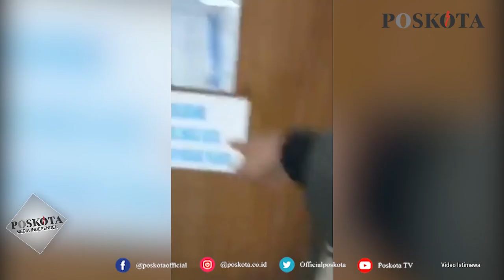PASIEN KRITIS DIBERIKAN TABUNG OKSIGEN KOSONG VIRAL DI MEDIA SOSIAL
Terlihat juga seorang suster yang menggunakan masker di lokasi itu.

Suara dari dalam video terdengar memarahi suster itu. Dia marah karena tabung oksigen dinilai kosong.

Pejabat Humas RS Pirngadi Medan, Edison, membenarkan peristiwa dalam video itu terjadi di RS Pirngadi. Namun, dia membantah tabung oksigen yang diberikan kepada pasien itu kosong.

"Nggak benar kosong, kita sudah bantah. Kita sudah lapor polisi tentang bahasa konten itu dibilang tabung gas kosong," kata Edison.

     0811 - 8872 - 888